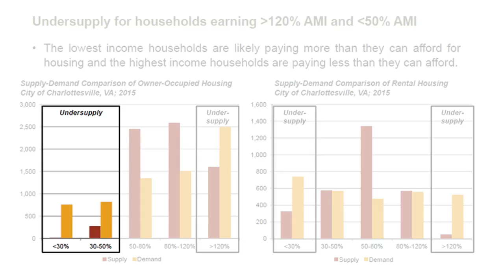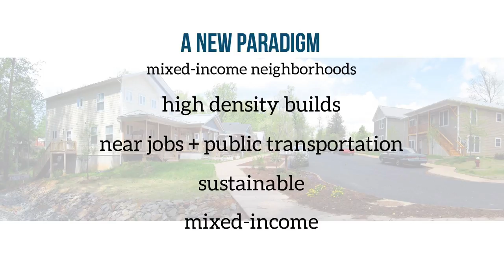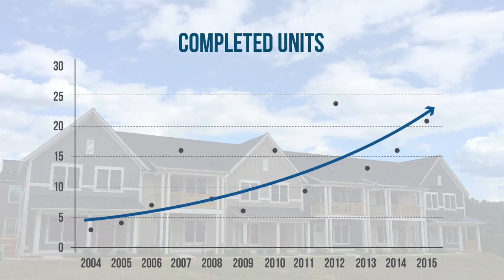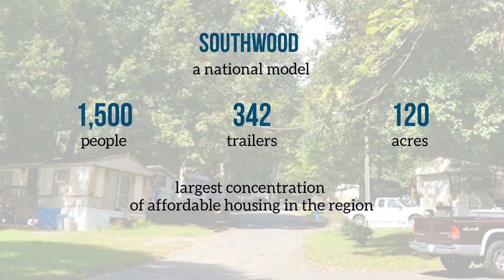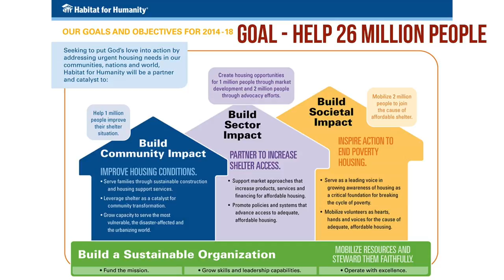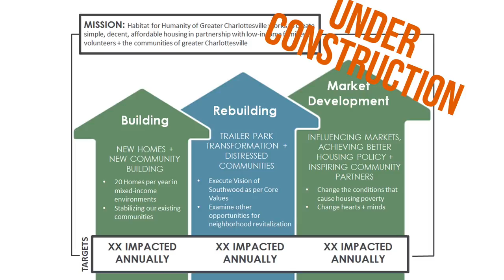Habitat Strategic Planning Welcome Video